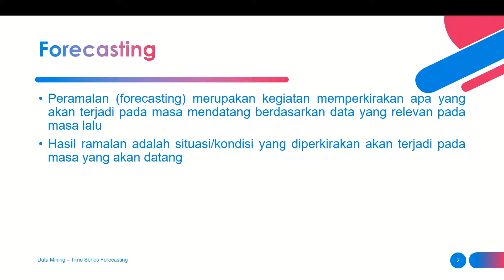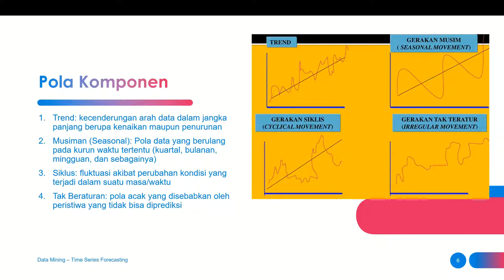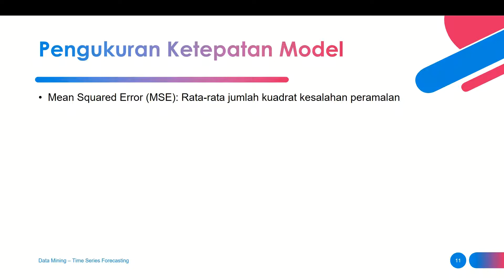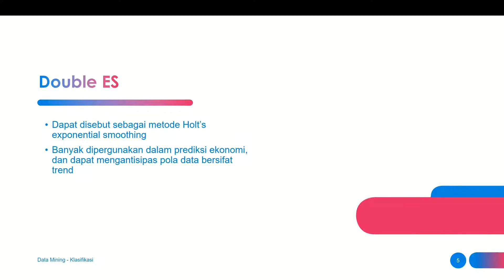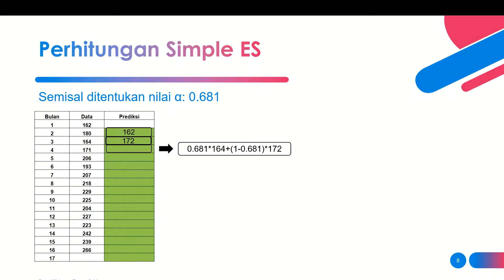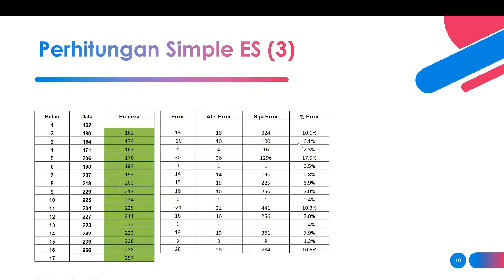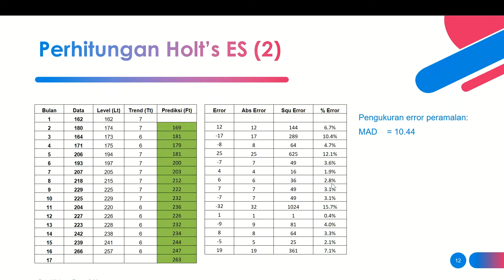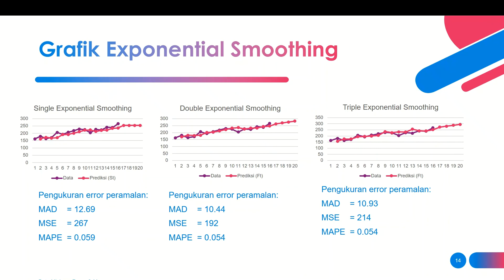Materi Forecasting (Exponential Smoothing)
Dalam materi ini membahas mengenai metode Forecasting (peramalan) serta contoh perhitungan forecasting menggunakan algoritma Exponential Smoothing